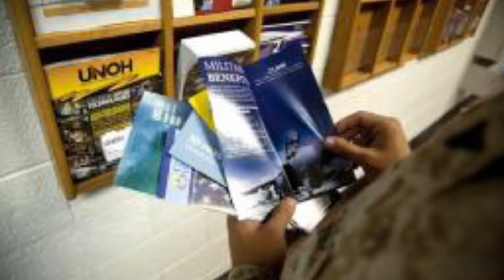TA Updates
Watch this video to hear about the new tuition assistance updates as of October 1st.